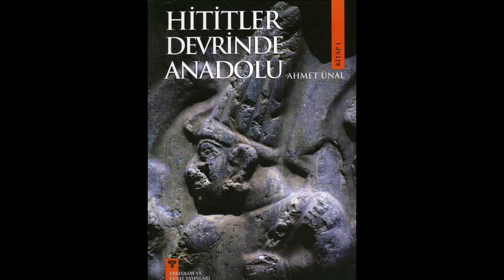Hititler Devrinde Anadolu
Ahmet Ünal -